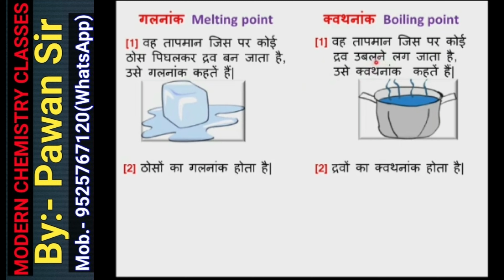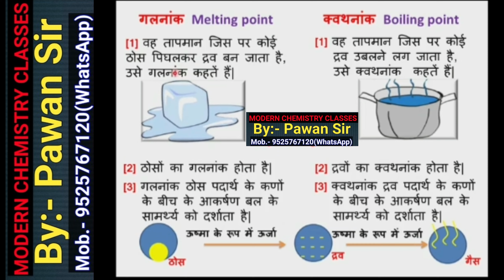Boiling point and meeting point